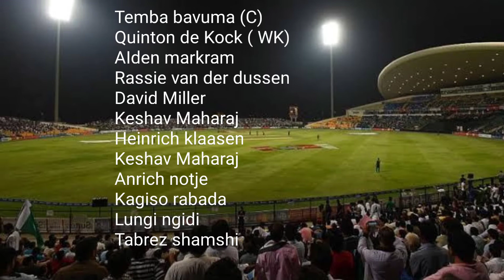Australia vs South Africa two teams playing 11 13th match for ICC T20 World Cup 2021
Welcome to the official Telugu sports news YouTube channel of cricket brand in Telugu
For sports news and interesting topics and entertainment and movie news and breaking updates

Thank you YouTube audio library your background music on my YouTube videos please support me please no copyright and no copyright claim please support my YouTube channel your music (Away Patrick Patrikios .mp3) 👍❤️🙏